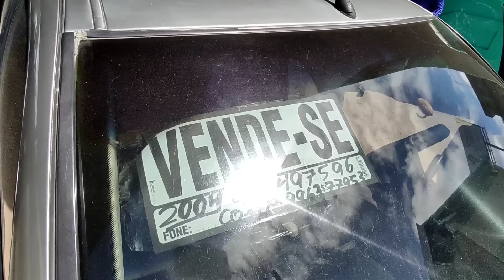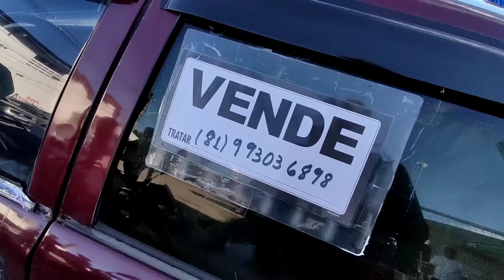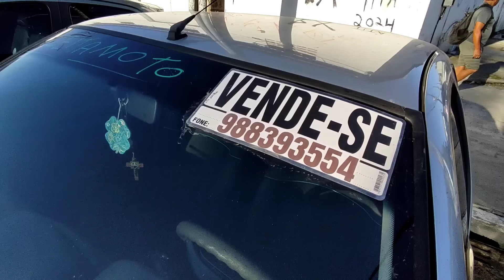FEIRA DE CARROS E MOTOS RECIFE-PE 21/04/24 (parte 5)